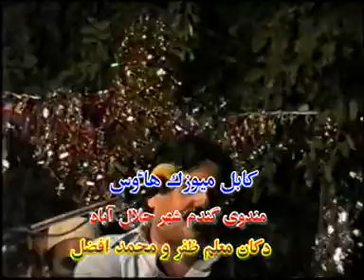Gulzaralam pashto song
afghan pashto song